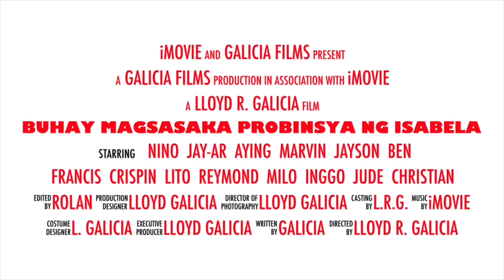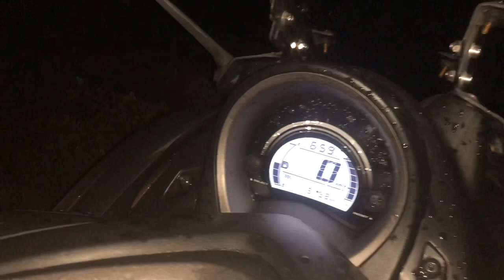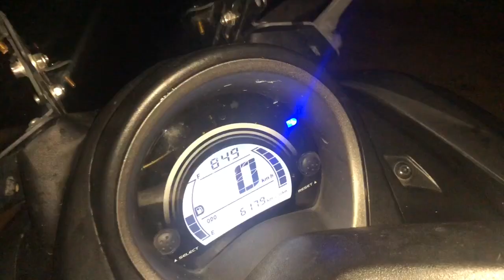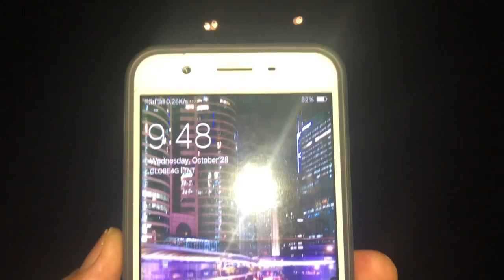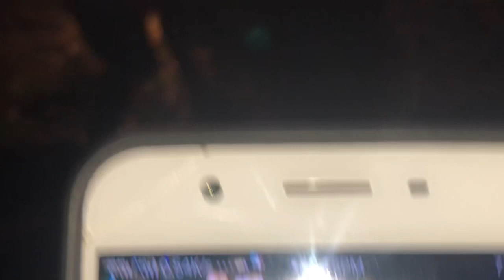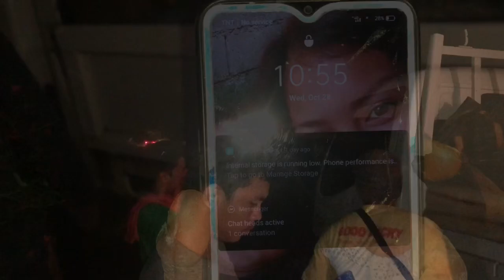Buhay Magsasaka 2 | Probinsya ng ISABELA | ANIHAN 2020 (RICE HARVESTER) | DOKUMENTARYO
Ang magsasaka o magbubukid ay isang taong nagtatanim at nagpapatubo ng mga pananim at nag-aalaga ng mga hayop at nabubuhay na mga organismong gagamitin bilang pagkain at bilang hilaw na mga materyales. Isa itong karaniwang hanap-buhay para sa mga tao magbuhat na magsimula o magkaroon ng kabihasan.

Follow and Support: Lloydie TheNameYouKnow